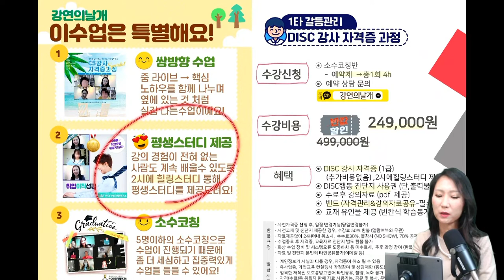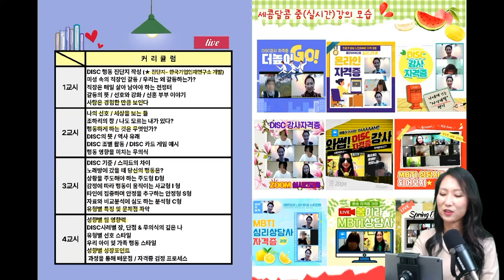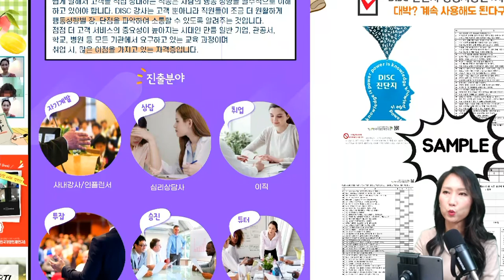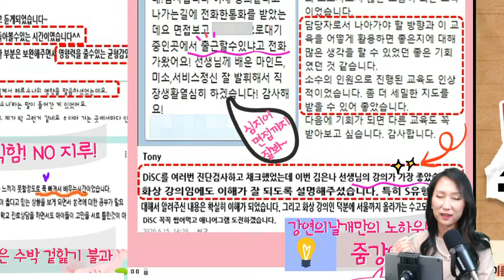[DISC강사자격증]소개영상,갱신없는 평생자격증 ,소수정예속성클래스, 1회4H 원데이클래스,진단지평생무료제공, 평생스터디로 무한대 보충수업하세요~전문가양성,진단지갈등관리!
DISC가 무엇인지 문의하시는 분들이 많으셔서
이번영상은 DISC강사 자격증을 소개하는 영상을 올려봤어요~
요즘에는 심리테스트가 아주 핫한 부분인것 같아요~
아무래도 DISC는 갈등관리의 핵심, 공동체에서 필히 해봐야하는 좋은 툴이에요~
특별히 가족한테 먼저 해보시길 적극 추천드릴께요~
강사과정을 하시면 무료진단지를 평생사용할수 있도록 해드리니까..
그게 가장 큰 장점이지 않을까 싶어요~ 계속 시간만 되시면 스터디도 할수 있구요~

1) 줌 라이브 → 소수코칭, 속성 클래스 핵심 노하우를 전수하는 특성화 수업이에요!
옆에 있는 것 처럼 실감나는 클래스예요!
강의 경험이 전혀 없는 사람도 계속 배울수 있도록
2) 2시에 힐링스터디 심리,MBTI,인간관계등 평생제공!
★ 자격증과정 수료자는 필히 1회이상 참석
3) 몇년마다 갱신해야하고, 진단지는 개당 추가구매
해야하는 비용을 모두 없애고 거품뺀 자격증비용!
언제든지 평생스터디로 전문가서 날개다세요!

DISC 강사란?

어떠한 자아 상태에서 인간관계가 교류되고 있는가를 분석하여 돕는 심리요법의
하나입니다. 특별히 저희 기관은 “ 심리 게이머 “에 대한 집중분석을 배움으로써
타인과의 의사소통시 가장 중요한 핵심적인 부분을 다룹니다.
교류분석 강사(상담사)는 고객 뿐 아니라 직원들이 조금 더 원활하게 커뮤니케이션
스타일을 파악하여 소통할 수 있도록 알려주는 역할을 합니다.점점 더 고객 서비스의
중요성이 높아지는 시대인 만큼 일반 기업, 관공서, 학교, 병원등 모든 기관에서
요구하고 있는 교육 과정이며 갈등관리 전문가 조직내 갈등관리 상담사,
인간관계 상담튜터 등취업 시 많은 이점을 가지고 있는"자격증"입니다.